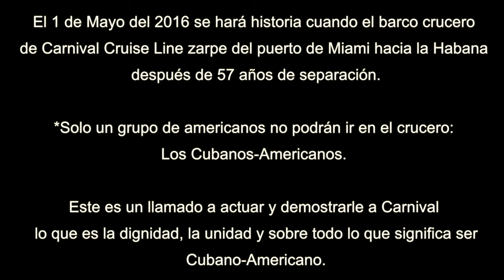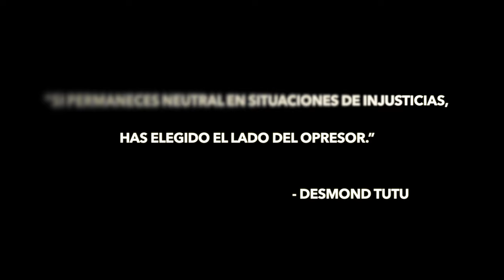BOYCOTT OF CARNIVAL CRUISE LINE BY CUBAN-AMERICANS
On May 1st history will be made when a Carnival Cruise Ship sails from Miami  to Havana after 57 years of animosity.
*One class of Americans will not be permitted to board the ship: Cuban-Americans.  This is a Call-to-Action to stop the segregation and to lecture Carnival Cruise Line on dignity, unity and what it means to be a Cuban-American.

Saul Suarez